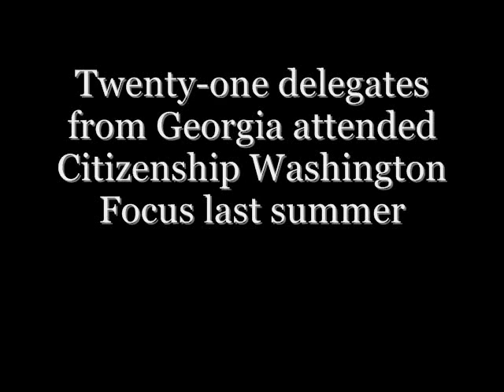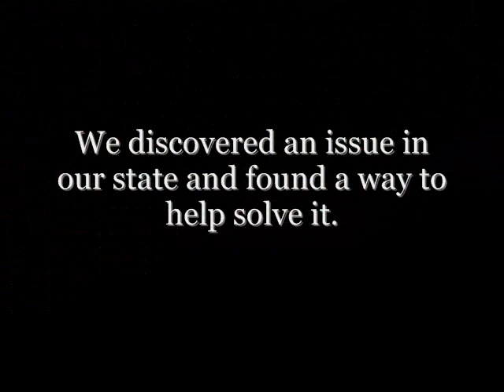Georgia 4-H Joins the Revolution of Responsibility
The 2011 Georgia Citizenship Washington Focus delegation created an action plan to help raise funds for the Twiggs County library which burned down in 2010. We collected books throughout the state and hosted a change war and book sale at a statewide 4-H event called Fall Forum as we joined the revolution of responsibility!